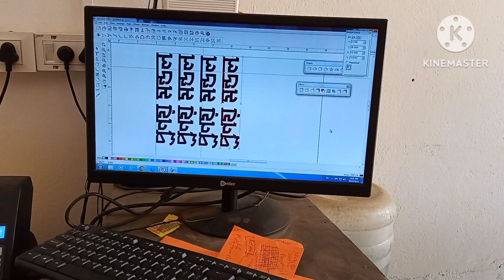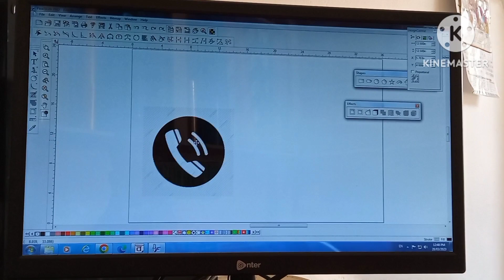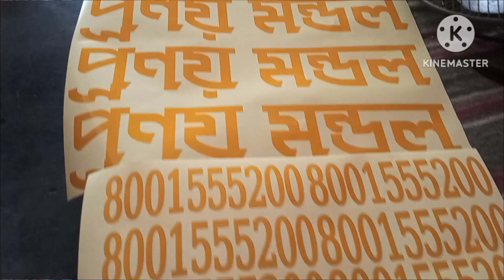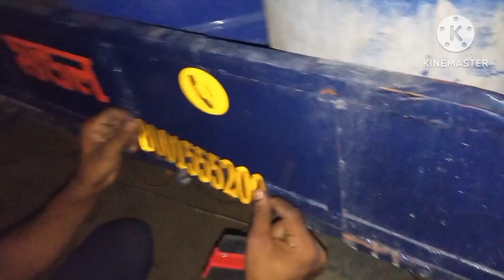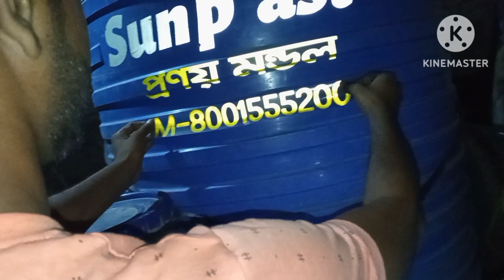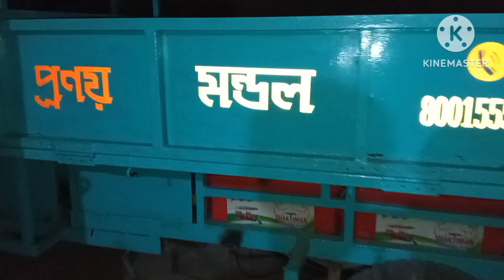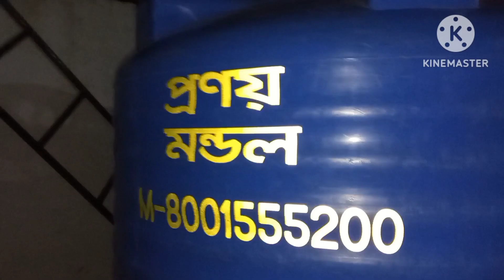stickershop viralvideo sticker toto stikarart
Toto Gari decorations
Rahul sticker point